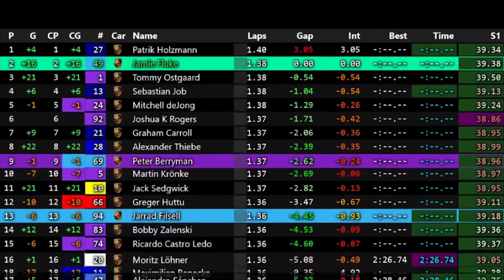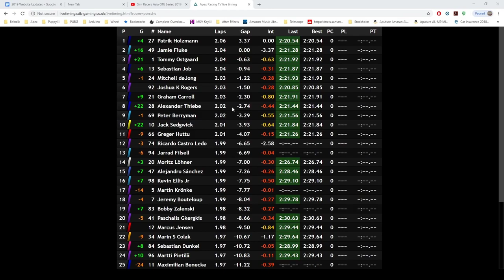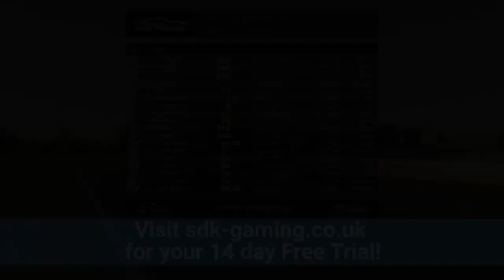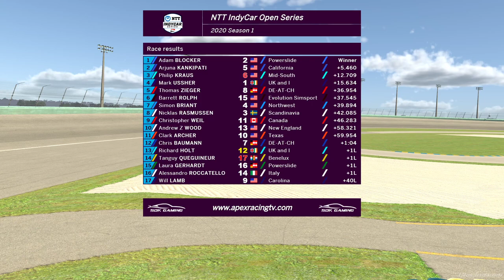NTT Indycar Series 2020 S1/W7 - Homestead Road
ApexRacingTV brings you another exciting round of the NTT Indycar Series on iRacing.com. Stay up to speed with live timing from SDK-Gaming

If you enjoy our content, consider donating to help us improve our service for future broadcasts and see your message live on stream!